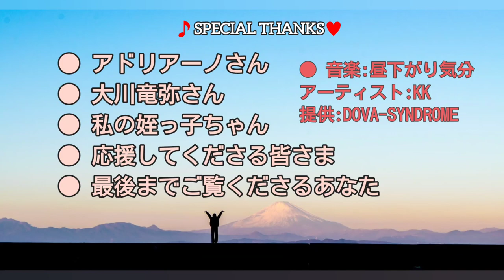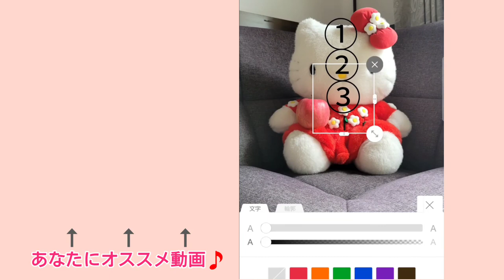021.【一緒にお絵描き】似顔絵師を本気で目指すためにYouTubeの投稿を○○○します。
似顔絵師を目指して勉強中の主婦、のりこです！

今回は『一緒にお絵描きタイム』第３弾です♪
→一緒に描いていただいた似顔絵を私に送っていただけたら、私のYouTubeなどで紹介いたします！
宣伝したいことがあれば25文字程度で教えてくださいね★

●お家時間に、ご家族みなさんで描いてみても楽しいと思いますよ♪

●お絵描きが好きなお子さまにもオススメです！
その場合は完成した絵を目一杯褒めてあげてくださいね♪♪

ぜひフォローをして、応援をよろしくお願いいたします！